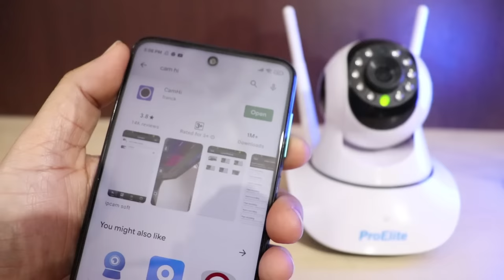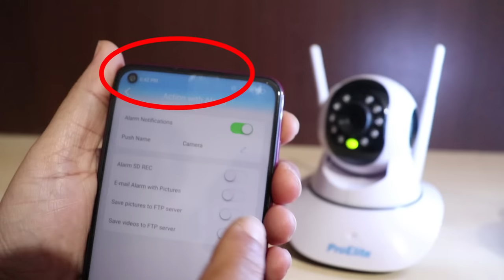दुनिया के कही से भी देखे अपने घर, दुकान को | Best CCTV Camera for home & shop, WiFi IP Camera -Hindi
My video Viewers often ask Which camera is best for home security? What is the best affordable home security camera system? Can I use security camera without Internet? What is the best home security system without monthly fee? So in this video i am going to review The Best Indoor Home Security Cameras for 2021. The wi-fi camera or wifi cctv camera shown in this video is Best Indoor Security IP Camera with Motion Detection in 2021. This is the best cctv camera for home with mobile connectivity. These are Amazon india Bestsellers in Security Cameras.

Trust me these are Best Home Security Cameras 2021 - Outdoor, Indoor.  Also the cheapest cctv camera in India. Using this Best Indoor WiFi Camera you can Access your home wireless cctv camera from anywhere. i.e. Monitor your home from anywhere in the world with this Home Monitoring System. Know How to see Own House in your smartphone  from anywhere in the world. Monitor and Control Your Home—Anytime, from Anywhere. After buying this best ip camera in India you can Monitor your home from anywhere through Mobile phone cam hi app. So watch this video to know How to watch your home from anywhere in the world using your smartphone. You can Remotely access and control your IP Cameras from anywhere. This is the best cctv camera in india. Also best cctv camera under 1000. And best cctv cameras for home use. You must use this Best CCTV camera for home security in India. This will bring the ULTIMATE Security for Your Home. I hope this video of Best Wireless Wi-Fi Camera For Home & Small Offices will be helpfull for you. You will also know How to choose the Right CCTV cameras in 2021. This video may be A beginners Guide to choose Best CCTV security system in India also. Do watch this video before buying CCTV Camera - 2021. This video will help you in the ip camera installation and configuration. Learn how to install ip camera. Or learn IP camera setup in Hindi.

If You Guy's Like This Video Then Please Thumbs Up, Share Video & Comment.